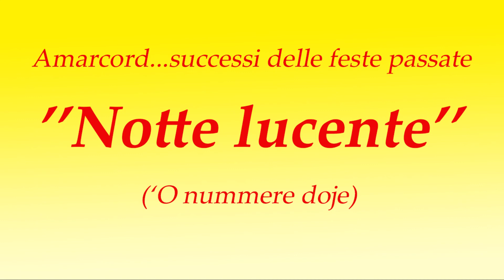Amarcord...vecchi successi/ricordi - ''Notte lucente'' (o nummere doje)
Canzone di successo proposta nel momento ''do nummere doje'' nelle varie feste dei gigli.
Interpretazione canore di Franco di Palma